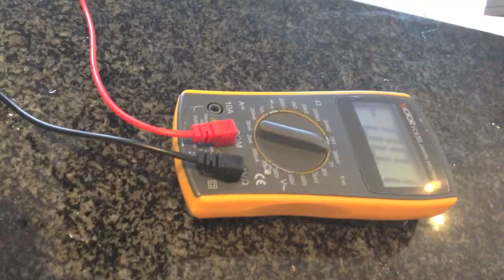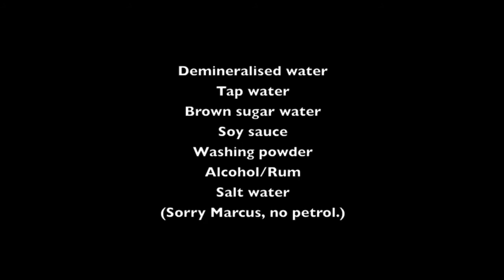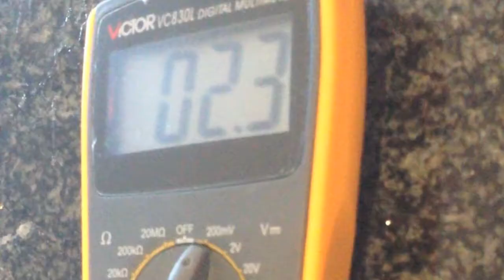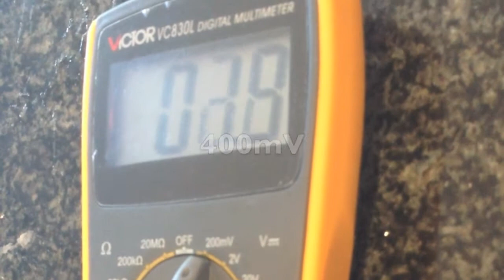ERP Science Draft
Hi Clyde.
*Intro*
D: *be next to the computer if laughter is too high (unlikely) and pause the video to wait for laughter to stop
C: So, what did we do and why?
D: Clyde and I wanted to test the how well different liquids would conduct electricity. I saw this video where just water lit up a light bulb and I was sent this Clyde and we wanted to do this.
C: First, we need to see that we could actually get light from the water. But we didn't want to spoil any results, so, we just put wires attached to metals and put those in water and see whether the LED light showed any light. It did. See that there?
D: I guess you could call that water-proof!
C: *stare at Damon like WTF
D: We ordered an ammeter, which as you know measures the electric current of a circuit, and used it to determine the conductive strength of these liquids listed here. We would put 200mL of the liquid with 400mL of some tap water, which brings us to the next question...
C: What was the hypothesis? Out of these ones here, we thought salt water was going to have the strongest charge purely based on the fact that it was acidic.
D: Now remember, when we were taking these measurements, the numbers on the ammeter should be multiplied by 200 millivolts. Which is a fifth of one volt, so remember we aren't talking much at all.
C: So first, demineralised water. Damon is taking the measurements while I was recording. So, as you can see, pure water didn't give any electric current, at 0mV.
D: But is tap water, with some minerals, different? We did the same but with tap water instead. It turns out that it gives some electric currents measuring about 600mV.
C: Next we do brown sugar water. As you can see this ugly fellow is stirring the sugar into the water. It's near saturation point. It gives more than tap water at 800mV.
D: Soy sauce seemed to hold back the electricity. It gave only 20mV.
C: Washing powder! We dissolved it in some tap water and measured that. It gave 400mV.
D: Now the one that everyone's waiting for, rum! Which contains 35% alcohol. The results weren't that high at 240mV.
C: Finally, salt water gave an extremely strong electric current at 1520mV which is equal to 1.52 volts!
D: That's shocking!
C: What were the results?
D: Since we were lazy to talk about it, here's a graph now. As you can see salt water was much higher then the rest. And what was the conclusion?
C: We were right that salt water would give the strongest charge but we were wrong about the acidity. After searching on the internet, we realised the salt, NaCl, when dissolved in water, it breaks up into positive sodium and negative chloride ions. Electricity is the the flow of charge, so when you conduct electricity into the water, the ions "carry" that charge from one wire to the other, thus completing the circuit and conducting electricity.
D: So what do we learn from this? Think twice before you go swimming at the beach.